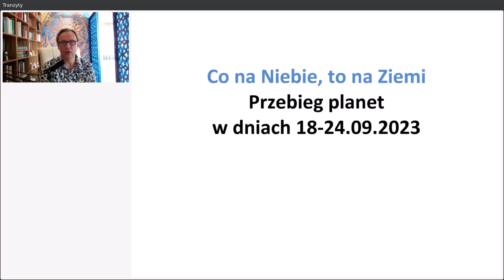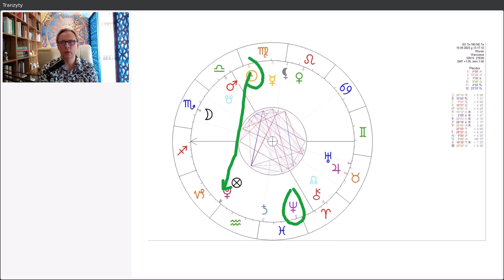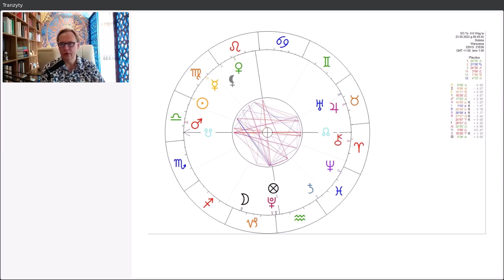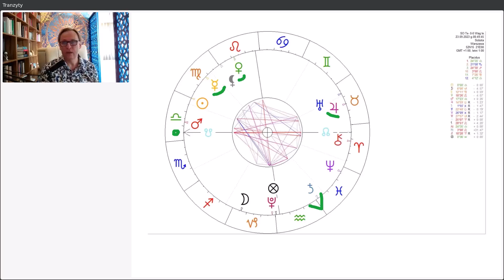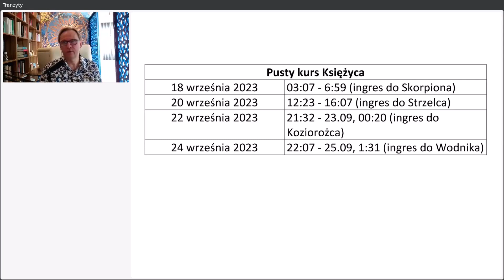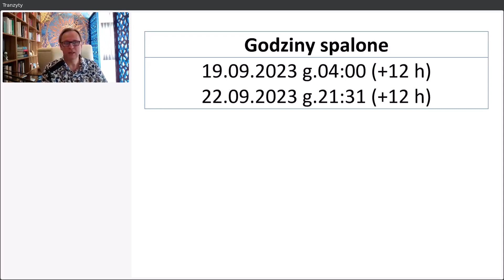Piotr Piotrowski - Wpływy planetarne 18-24.09.2023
Mini wykład dr. Piotra Piotrowskiego o wpływach solarnych oraz o wejściu Słońca w znak Wagi (równonoc jesienna). Plus pusty kurs Księżyca i godziny spalone.